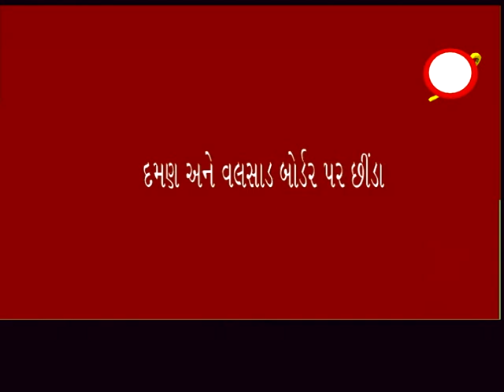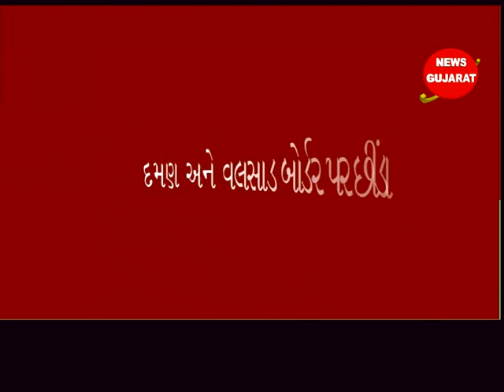વલસાડ ઃ બોર્ડરો સીલ હોવા છતાં પણ દમણથી દારૂ ઘુસાડાતા પોલીસની કામગીરી પર શંકા